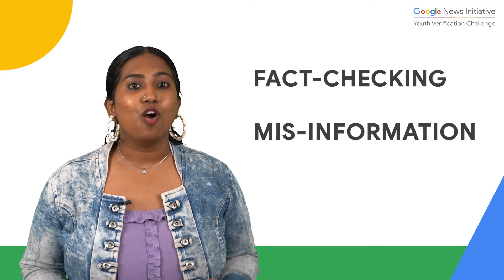Google News Initiative APAC Youth Verification Challenge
On 17th September, people from all the APAC nations will be competing in Chapter 3 - A Detective's Test, a fact-checking round of the Google Youth Verification Challenge to win specially curated Google Swags and Google Pixel 6!!

Last date to register-11th September 2022